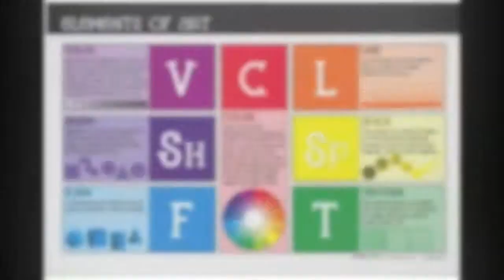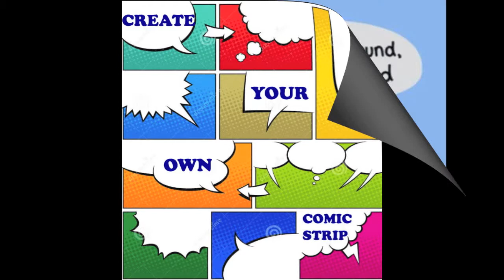Art Elective Trailer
Elective video for Photography HT